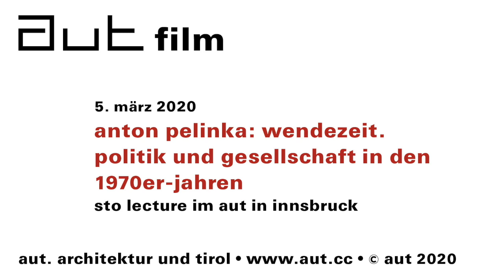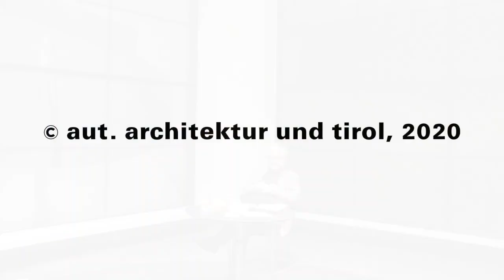Vortrag von Anton Pelinka am 5. 3. 2020 im aut in Innsbruck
Im Feber 2020 wurde im aut – dem Tiroler Architekturzentrum in Innsbruck – die Ausstellung "Widerstand und Wandel. Über die 1970er-Jahre in Tirol" eröffnet, eine Ausstellung über die architektonische, kulturelle und gesellschaftspolitische Aufbruchstimmung eines spannenden Jahrzehnts, das in vielen Bereichen bis heute nachwirkt. Als erste und vorläufig einzige Veranstaltung im Rahmenprogramm zur Ausstellung bot der Vortrag des Politikwissenschafters Anton Pelinka – selbst ab 1975 Professor in Innsbruck – einen Einblick in die (gesellschafts-)politischen Rahmenbedingungen dieses Jahrzehnts des Umbruchs und der Veränderungen.